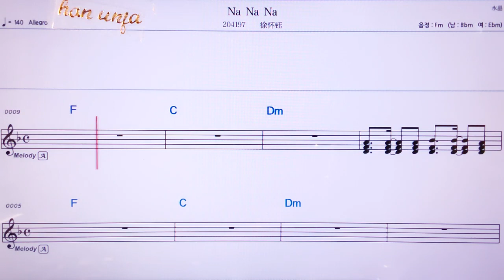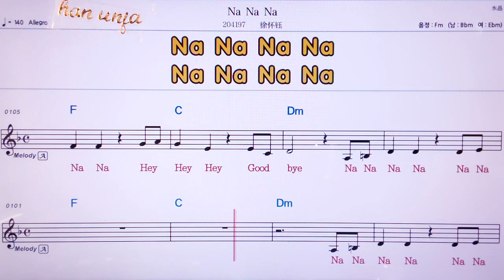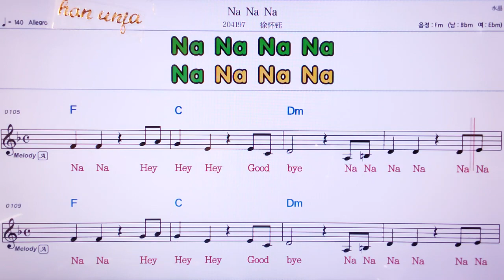💖Na na na/쉬화이위 👍MR,노래방, 악보, 코드,Karaoke With Sheet Music